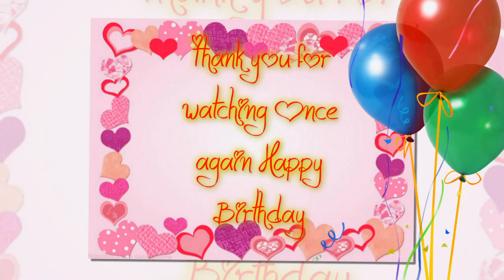Happy Birthday Meghan Ory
Song : Alex Band - "Only One"
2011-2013 Once upon a time - Ruby/Red Riding Hood - Seasons 1-2
2013 Intelligence - Riley Neal - Episode: "Pilot"
2012 Supernatural - Sally - Episode: "Adventures In Babysitting"